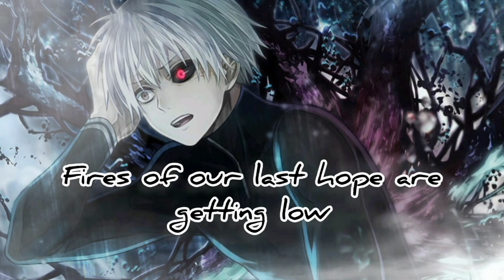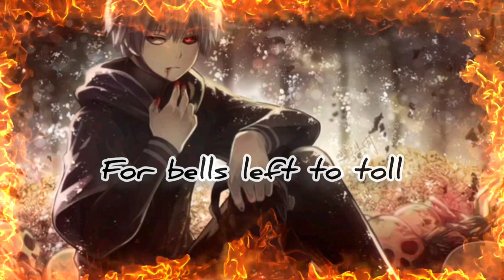Nightcore ~ Fading Light [Lyrics + AMV]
Nightcore ~ Fading Light
Original Artist ~ Aviators

Character ~ Ken Kaneki

👾Support Original Artists.

🚫 Copyright / Licensesing : The content on this video is provided by artists and  music records/labels.

🎨 All Images in this video are off Google.

💜 Tags